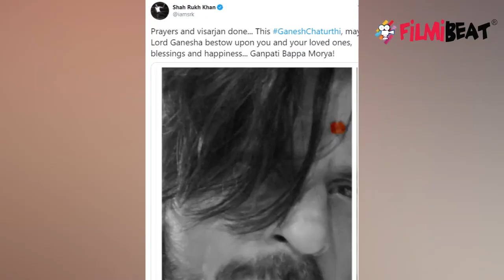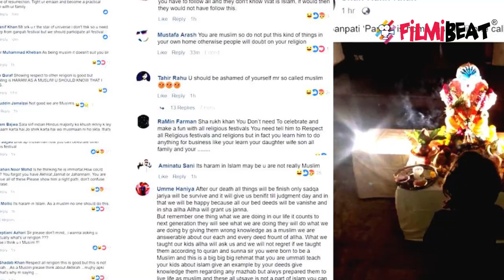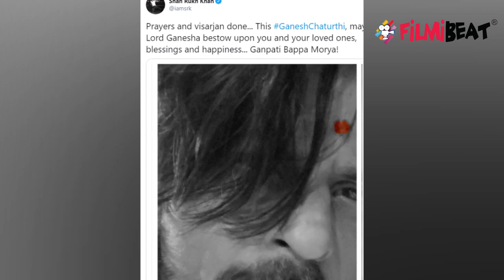Shahrukh गणपति विसर्जन की पोस्ट को लेकर हुए Troll, टीका लगाए आए नज़र | FilmiBeat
Shah Rukh Khan, who celebrates Ganesh Utsav with his family every year, was trolled for his Ganesh Chaturthi post this year again.Watch Video To Know More